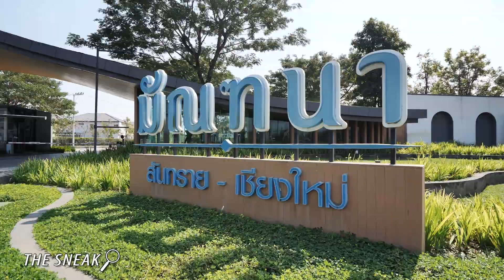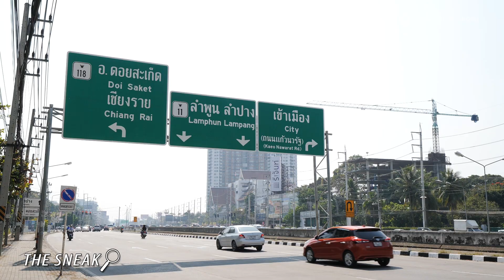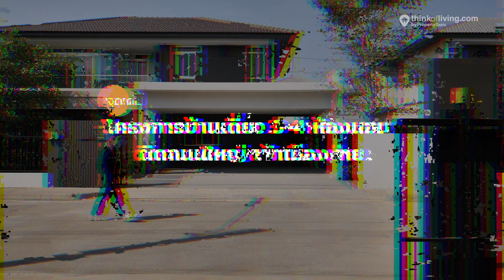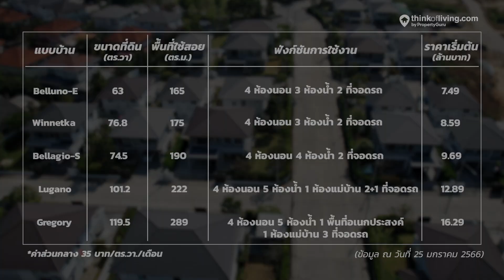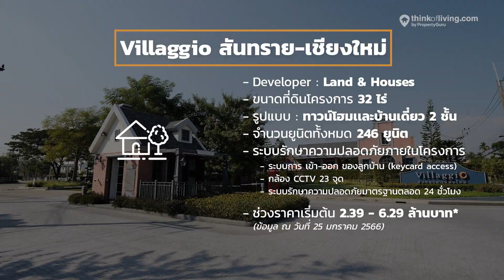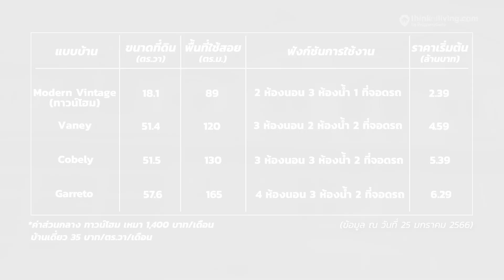The Sneak EP.179 : มัณฑนา สันทราย - เชียงใหม่ เเละ Villaggio สันทราย-เชียงใหม่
ใครที่กำลังมองหาโครงการบ้านพักอาศัยในจังหวัดเชียงใหม่ ห้ามพลาดคลิปนี้เลย เพราะวันนี้เราจะพามาดู 2 โครงการจาก Land & Houses ในทำเลที่อยู่ใกล้เซ็นทรัลเฟสติวัล เชียงใหม่ ขับรถไปประมาณ 10 นาที ก็ถึงตัวโครงการแล้ว

โครงการแรกจะเป็นโครงการบ้านเดี่ยว 4 ห้องนอนทั้งหมด กับ มัณฑนา สันทราย - เชียงใหม่  ส่วนอีกโครงการก็ คือ Villaggio สันทราย - เชียงใหม่ ที่จะมีที้งทาวน์โฮมและมีบ้านเดี่ยวไซส์เล็กให้เลือกอีกด้วย

โดยท้ัง 2 ตั้งอยู่บนถนนเชียงใหม่-ดอยสะเก็ด มีแบบบ้านให้เลือกในหลายช่วงราคามากๆ ตั้งแต่ทาวน์โฮมราคา 2 ล้านต้นๆ ไปจนถึงบ้านเดี่ยวหลังใหญ่ราคาเริ่มต้น 16 ล้านกว่าบาท

จุดเด่นของทั้ง 2 โครงการ จะมีอะไรบ้าง...ตามพวกเราไป Sneak กันเลย!

มัณฑนา สันทราย - เชียงใหม่ ช่วงราคาเริ่มต้น 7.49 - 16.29 ล้านบาท(ม.ค.66)
Villaggio สันทราย - เชียงใหม่  ช่วงราคาเริ่มต้น 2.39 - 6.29 ล้านบาท(ม.ค.66)
หมายเหตุ: บริษัทแลนด์ แอนด์ เฮ้าส์ จำกัด (มหาชน)
ขอสงวนสิทธิ์การเปลี่ยนแปลงรายการวัสดุ และรายละเอียดโดยไม่ต้องแจ้งให้ทราบล่วงหน้า
00:00 - Intro
01:12 - จุดเด่นที่ 1 (บ้านใกล้ Central Festival เชียงใหม่ เข้าเมืองง่าย)
04:39 - รีวิวโครงการ มัณฑนา สันทราย - เชียงใหม่
10:56 - รีวิวโครงการ Villaggio สันทราย - เชียงใหม่
17:42 - สรุปรายการ
Official Website มัณฑนา สันทราย - เชียงใหม่
Official Website Villaggio สันทราย - เชียงใหม่
อ่านรีวิวเจาะลึก มัณฑนา สันทราย - เชียงใหม่